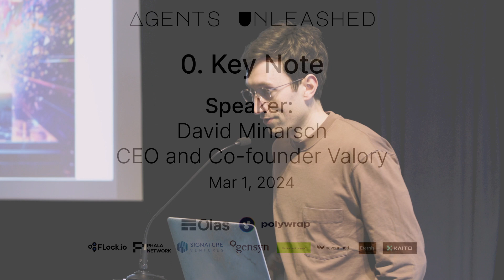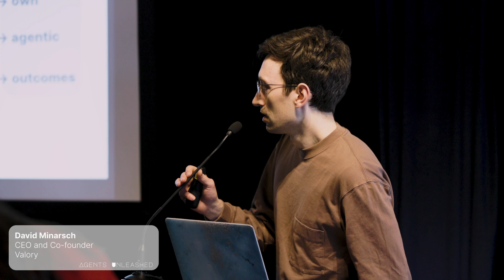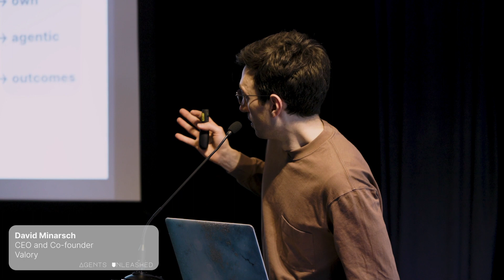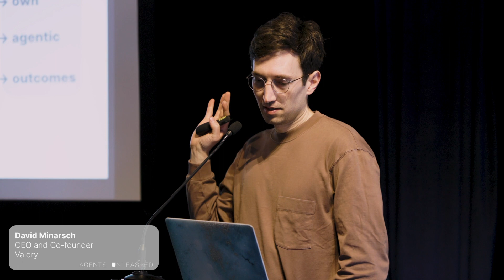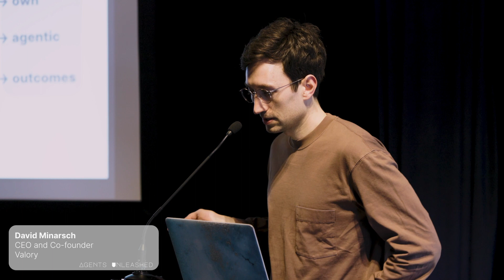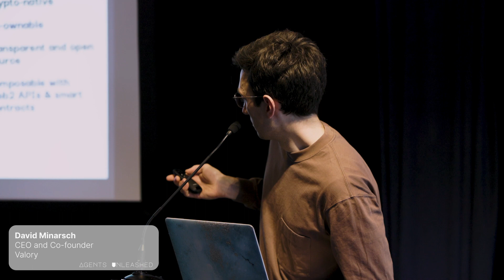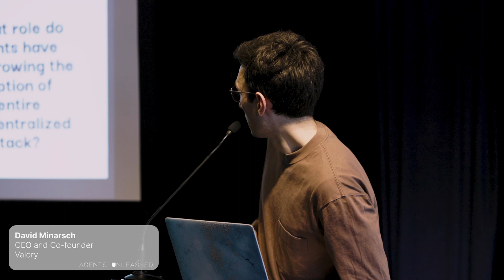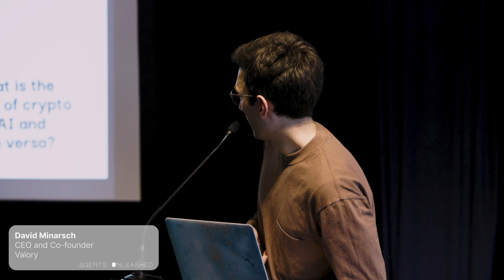Agents Unleashed - Key Note with David Minarsch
David Minarsch (CEO and Cofounder, Valory) gives the Key Note and a short introduction at the Agents Unleashed event in Denver, CO, March 1st, 2024.

Gold: Autonolas (Olas), Polywrap
Silver: FLock.io, Phala, Signature Ventures, Gensyn.ai
Bronze: Nevermined, Eteris, Indexing.co